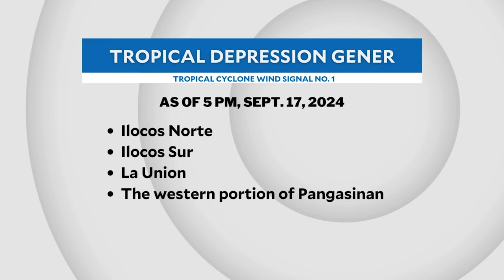Gener keeps strength as it moves over WPS; Signal no. 1 up in 4 areas | INQToday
Tropical Cyclone Wind Signal no. 1 remains hoisted over parts of Luzon as Tropical Depression Gener maintains its strength over the West Philippine Sea.